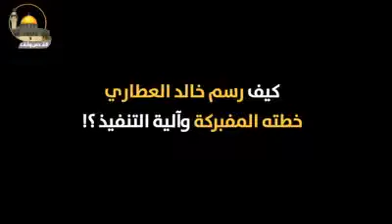انتشر على مواقع التواصل مقطع فيديو، ولم نتأكد من صحة المعلومات او الأشخاص | تسريب عقارات المقدسيين